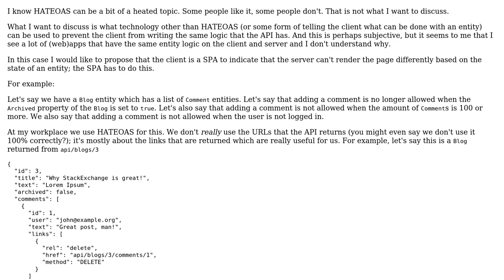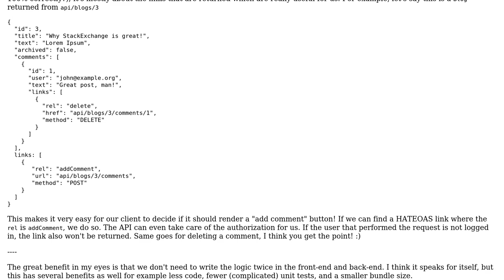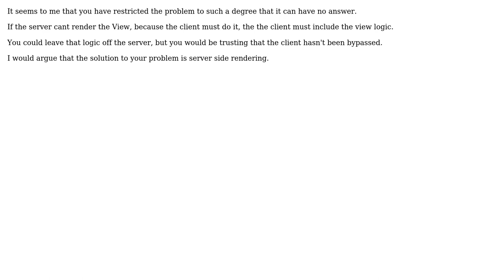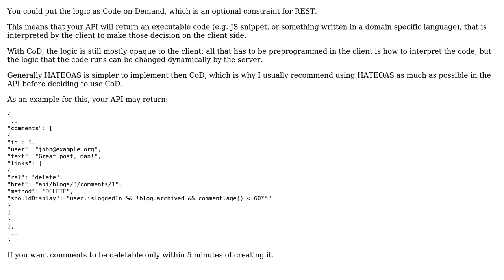Software Engineering: Good ways to prevent client side logic duplication without HATEOAS?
With thanks & praise to God, and with thanks to the many people who have made this project possible! | Content (except music & images) licensed under CC BY-SA | Music | Images & others | With thanks to user S. ten Brinke user Lie Ryan user Ewan user Bogdan and the Stack Exchange Network Trademarks are property of their respective owners. You are responsible for your own actions.